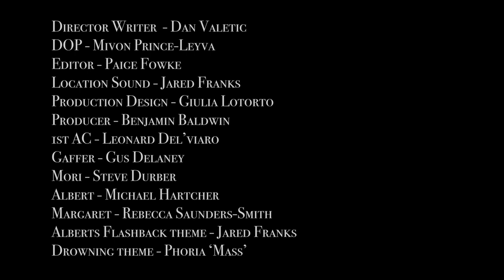MORI (location sound, sound design, music composition)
An SAE Film Production class project. My credits include location sound, sound design, and score composition for 'Albert's Flashback Theme' (the final theme is not mine).